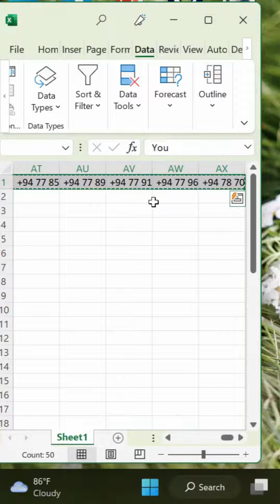Copy Whats Apps Phone Numbers to Excel